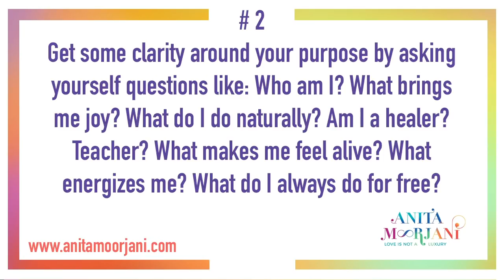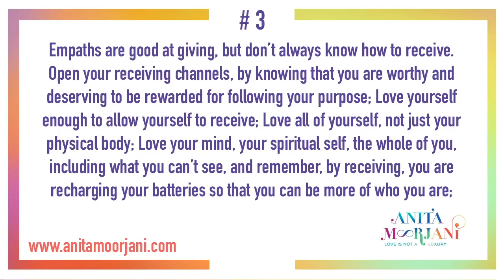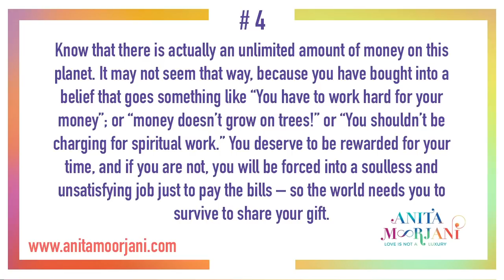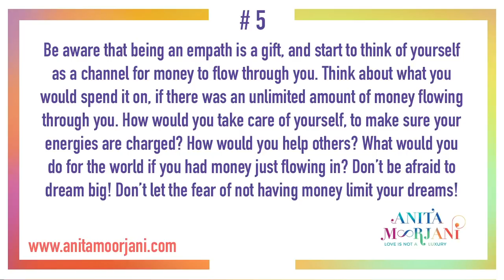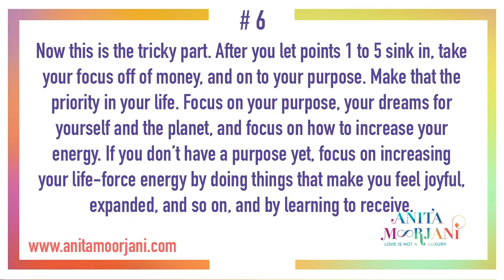Lets talk about Money!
This week, I talk about a provocative topic – money! In spiritual circles, this topic gets a strong (often negative) reaction, and I too tend to avoid talking about it because of the reaction. But this week, I decided to tackle the subject, because I receive letters from people frequently who say they are struggling financially. Those who are gifted healers and spiritual teachers tend to struggle with finances the most, yet it’s a topic that most in these circles avoid talking about – so it ends up being the elephant in the room.

One thing in common with most of those who write to me is that they are either empaths, or super sensitive people! Our world can often seem ill-suited for the most sensitive among us, so I have addressed that too in the video.

None of my videos would be complete without a take-away. In this one though, I have 6 take-aways for you. I hope you enjoy it, and I hope to see you at one of my retreats or workshops.

If you find something which you think will benefit somebody you know, please send them this video or a link to this video.

With love
Anita ❤️❤️